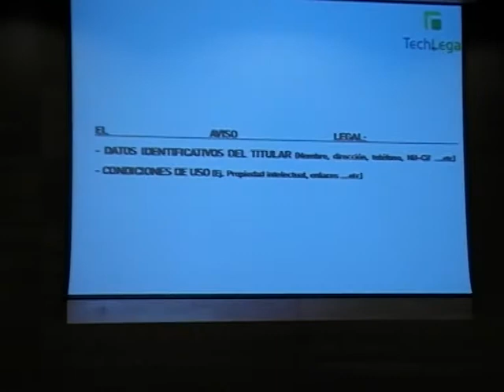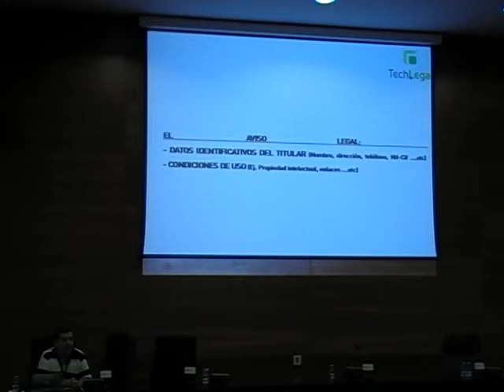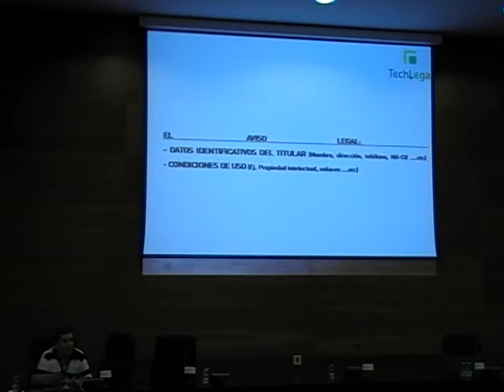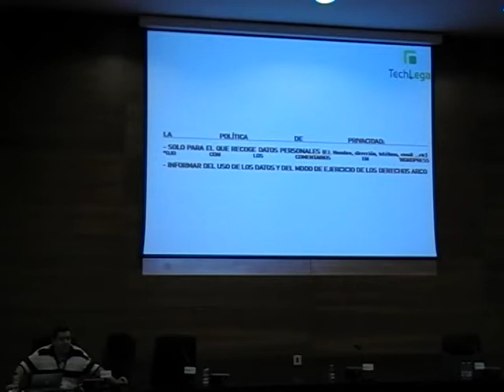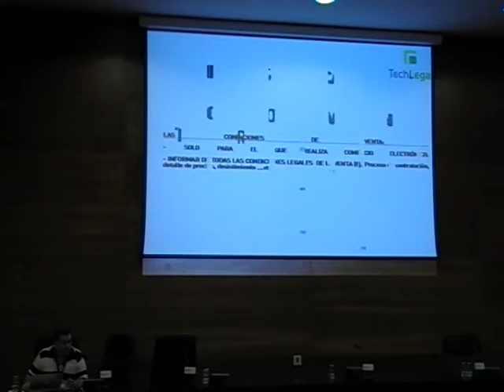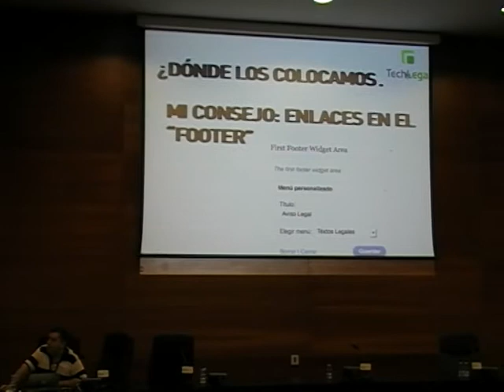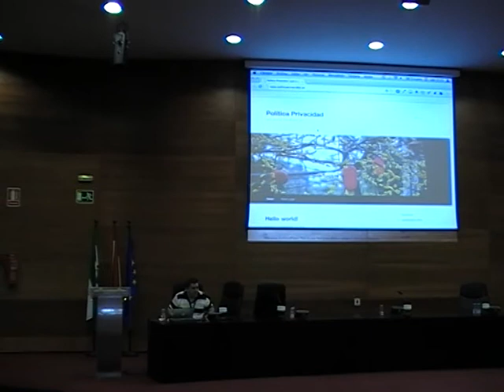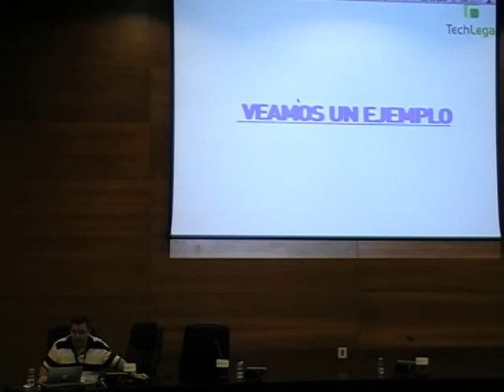Tu WordPress 100% legal, José Antonio Maroto Fernández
Abogado Granadino especialista en Protección de Datos y Derecho de las Nuevas Tecnologías. Fundador de Datolegal SL y Techlegal.es donde actualmente ejerzo de Director Jurídico.

Soy un enamorado de WordPress, hace unos meses desarrollamos un plugin para integrar y mantener avisos legales en WordPress y en la actualidad dirijo un proyecto para crear una aplicación web basada en WordPress que facilite el cumplimiento y gestión de la LOPD.

1    Quiénes somos: Vídeo corporativo de techlegal.es
3    ¿Si está en internet es libre para usarlo?: Algunas nociones sobre la legalidad en el uso de imágenes o contenidos que circulan por la red.
4    Nuestro plugin: Presentación del plugin gratuito para la inserción de avisos legales en WordPress.
5    Preguntas.